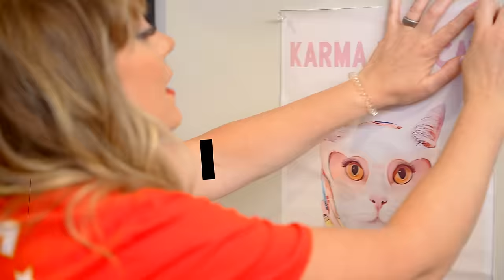Convincing My Daughter I’m TAYLOR SWIFT! Transforming into TSwift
Convincing My Family I’m TAYLOR SWIFT! Transforming into TSwift

You won’t BELIEVE my family’s reaction when I transform into the biggest pop star TAYLOR SWIFT! 💁‍♀️ My kids definitely underestimate how far I will take this prank… I even CUT MY HAIR for this.✂️ Watch to the end to see if I can pull off a convincing performance as the world’s biggest popstar! ARE YOU READY FOR IT? 🎤✨